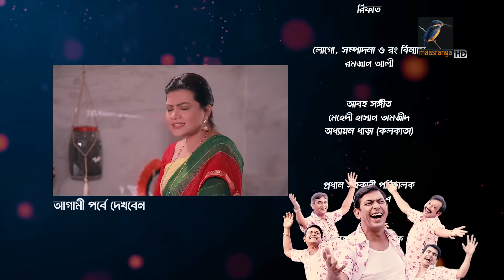Pita Bonam Putro Gong | Ep 252 | Chanchal Chowdhury, Nadia,A Kh M Hasan,Pran| New Bangla Natok 2023